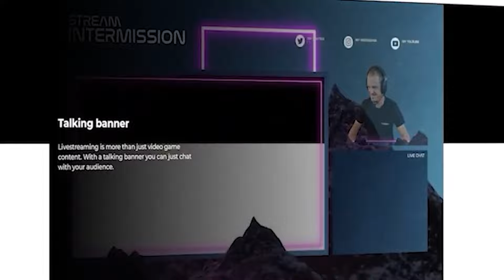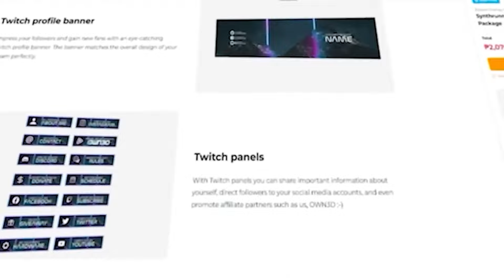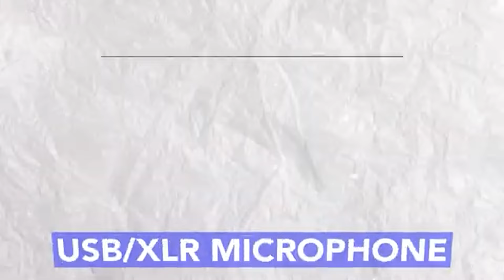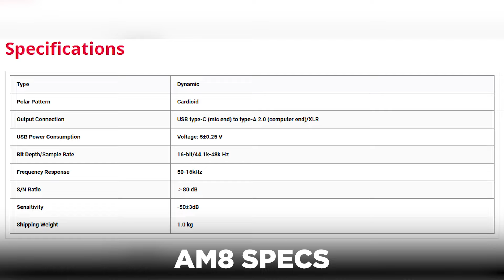Budget USB Condenser Mic | FIFINE AM6 Sulit Nga Ba? ...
Fifine AM6 USB MIC